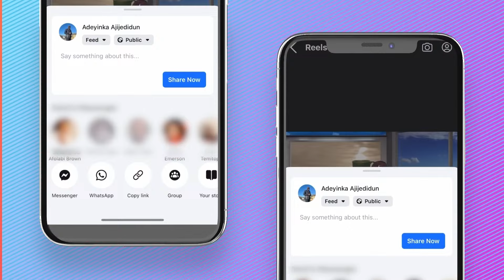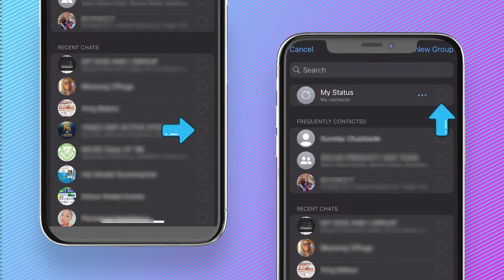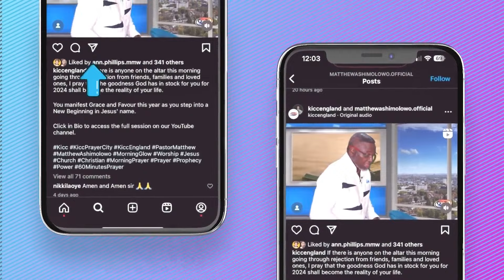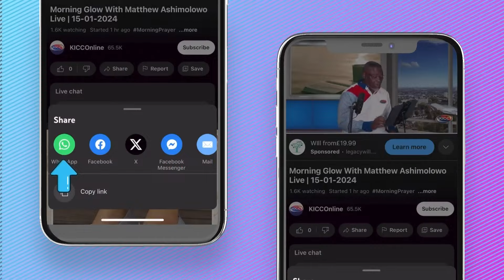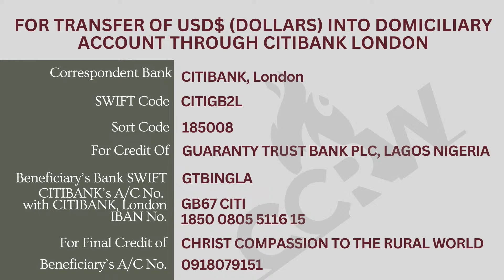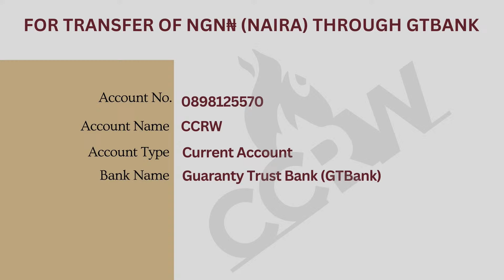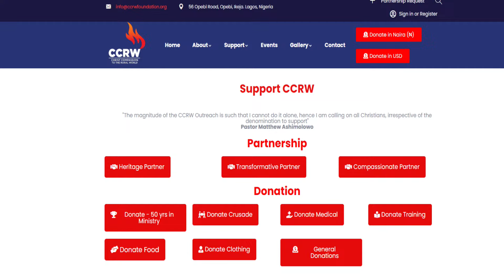Matthew Ashimolowo - DIVINE LIFTING Will Change Your Life Forever | 18-10-24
OCTOBER our month of Greatness  Ps 71:21
FINDING GOD
GIVING:
KICC REGULAR SERVICES:
IN PERSON SERVICE VENUES:
CONNECT:
FOOD BANK:
WATCH KICCTV
2024 The Year of More Than Enough
2 Corinthians 9:8 CEV God can bless you with everything you need, and you will always have more than enough to do all kinds of good things for others.